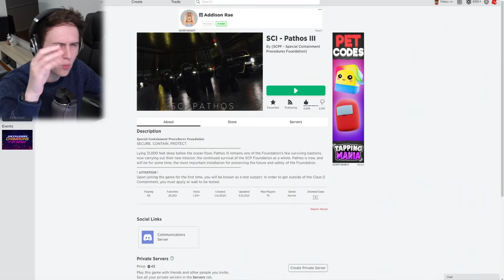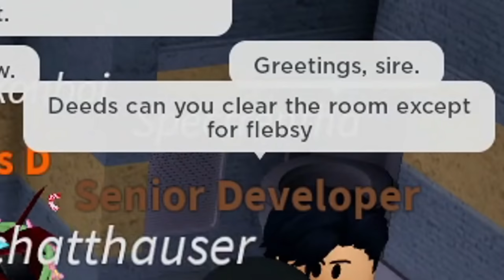This Roblox SCP will do anything I ask..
I play Roblox SCP Pathos 3 again and they added a new SCP that has to do anything I ask of it..